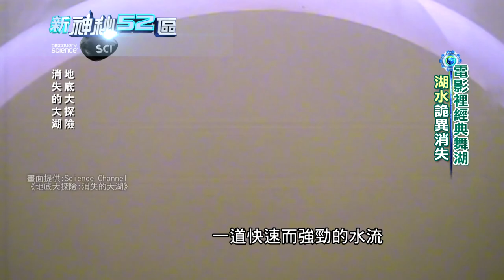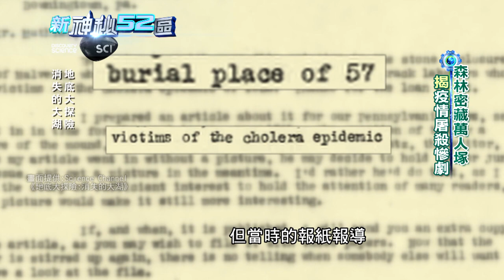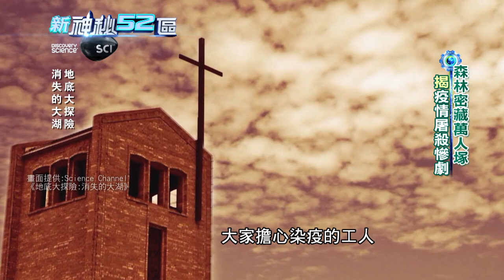必看精華》直接從死亡名單消失... 美國森林密藏萬人塚 揭背後疫情屠殺慘劇｜新神秘52區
☄蒐羅世界之奇，發掘台灣秘辛，一窺幕後真相｜《新神秘52區》

《新神秘52區》中天新聞台52頻道／每週日晚間8點